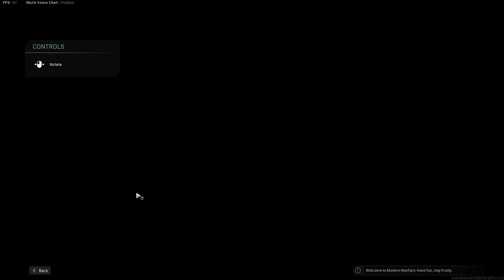MODERN WARFARE 2019: ROZE OPERATOR BUNDLE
🎵Music
・Lee - I Need a Girl

0:00 Intro
0:05 CR-56 AMAX The Divide
1:45 X16 Silver Plume
3:11 Watch - TREASURE TROVE
3:59 ROZE Skins, Quips, Finishing moves
5:30 Gameplay

Peace!